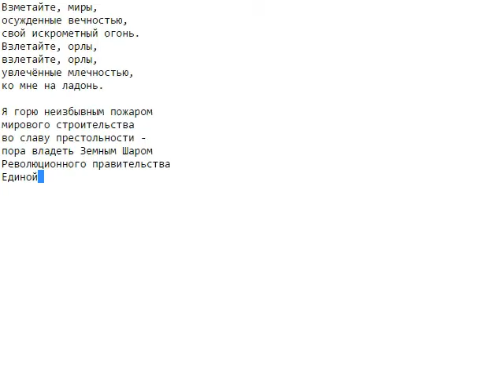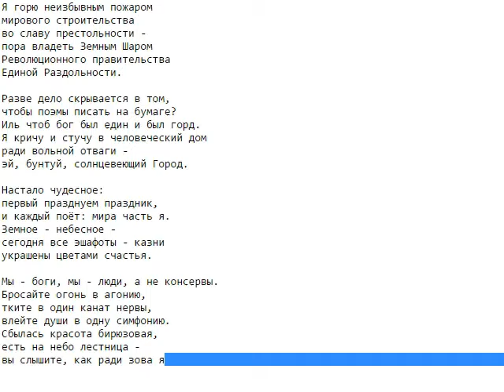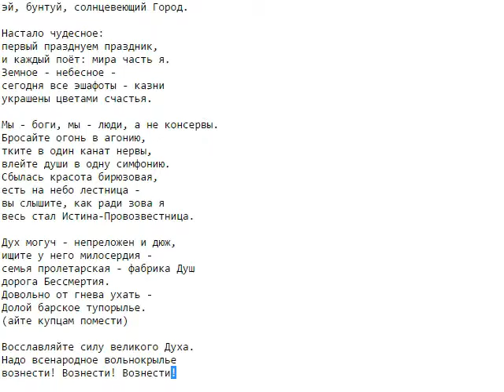В. Каменский - Поэма революции духа